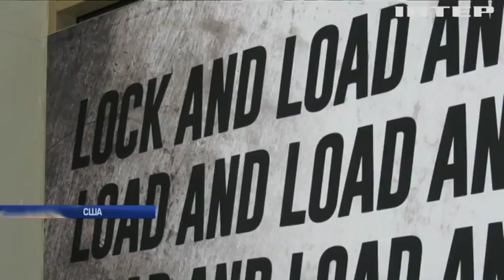В США пройшов показ одягу для непомітного носіння зброї